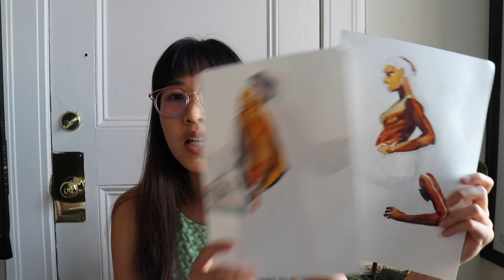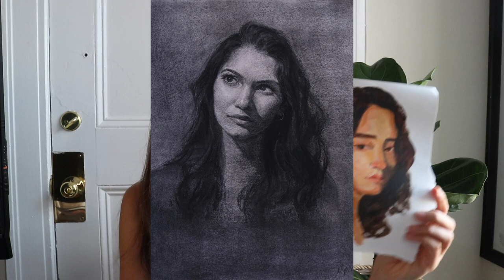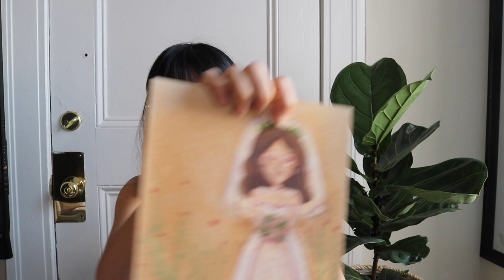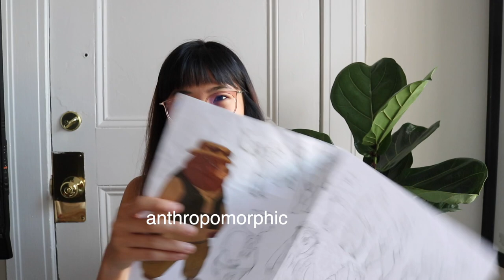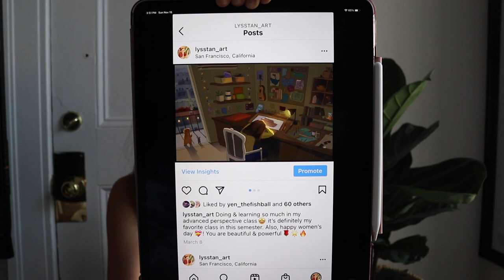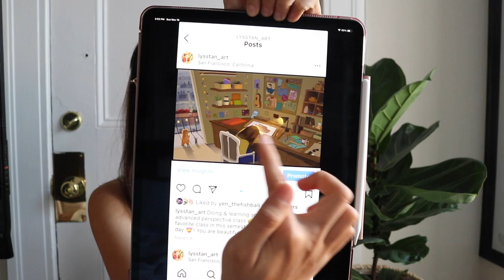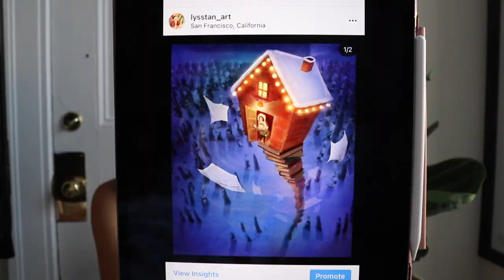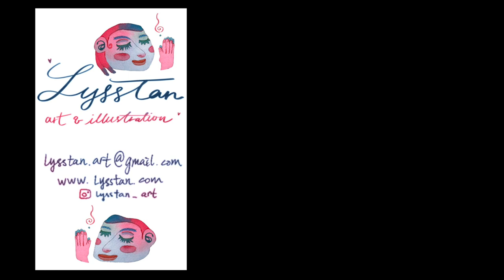Last year at the Academy of Art university San Francisco | Old artwork & struggle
Hi there! In this video, I’m looking back at my past artwork, while sharing my struggle & growth with y’all. I like to encourage anyone who’s thinking of starting your art career, but doubting your skill or talent. We can learn and be good at anything, as long as we have the drive and will to work hard on it.
I enjoy putting these together, and seeing my old art really made me feel so proud of where I am now. I hope this is helpful!